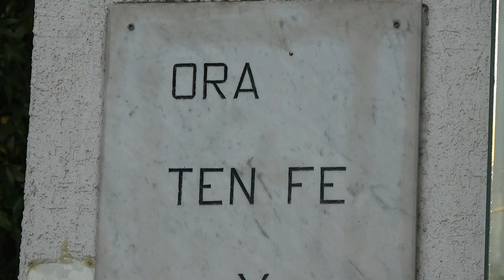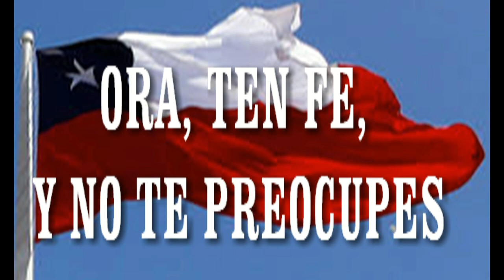ORA TEN FE Y NO TE PREOCUPES